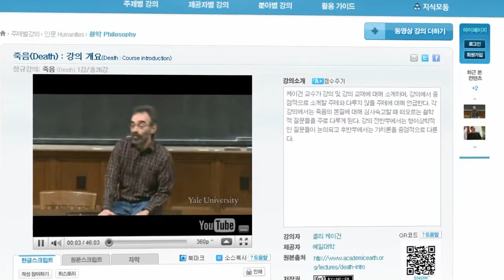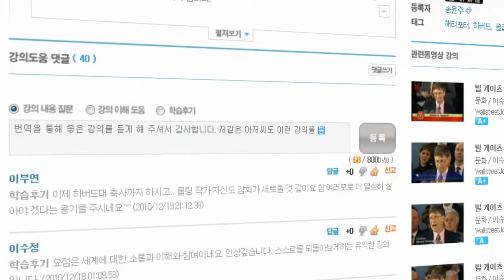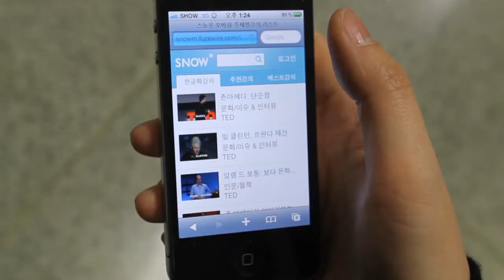[SNOW] 홍보동영상 [2]